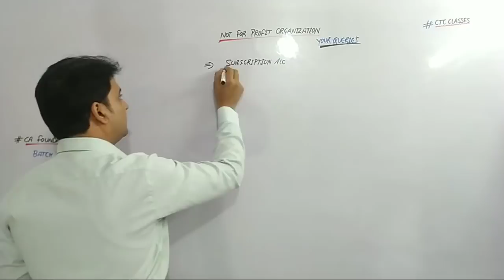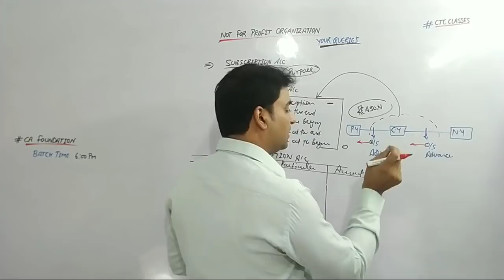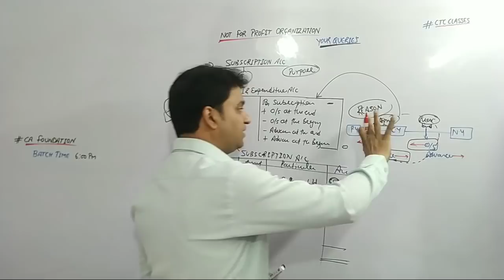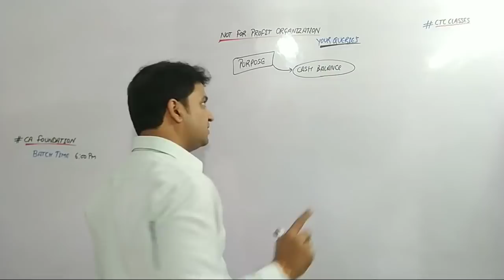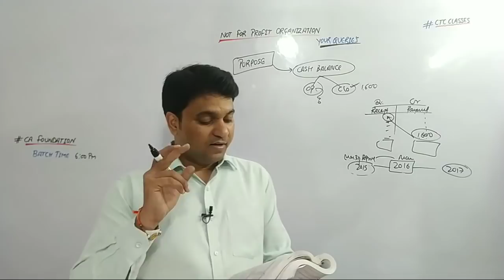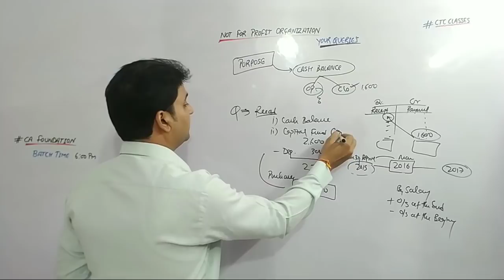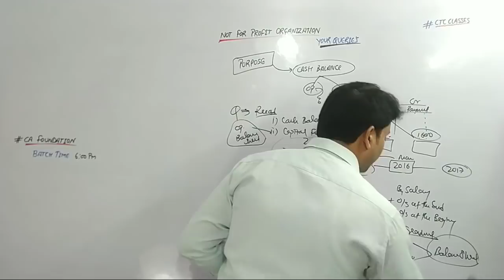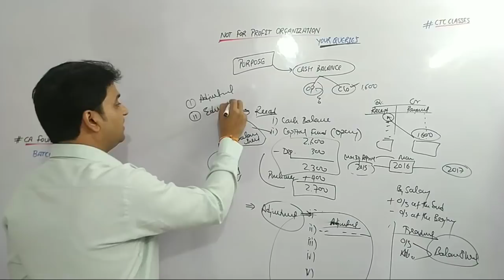Subscription A/C And Your Doubts of NPO